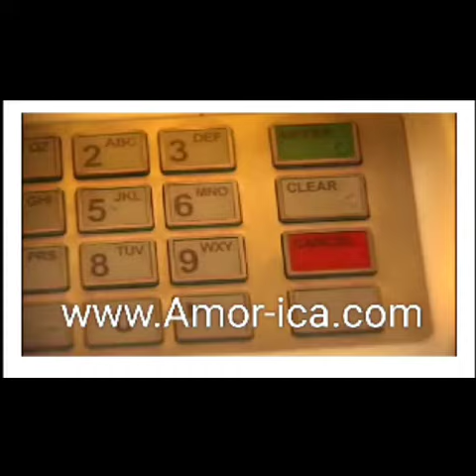Man robbed and sexually assaulted at gun point by another man 21-year-old man was rob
Potfs4others:Man robbed and sexually assaulted at gun point by another man

21-year-old man was robbed and raped at gunpoint by another man.

"Physically he'll be okay," said Detroit police Sgt. Michael Woody. "I think it will be a long recovery otherwise."